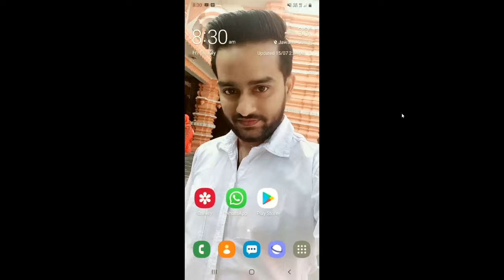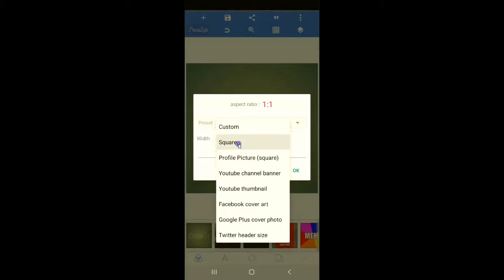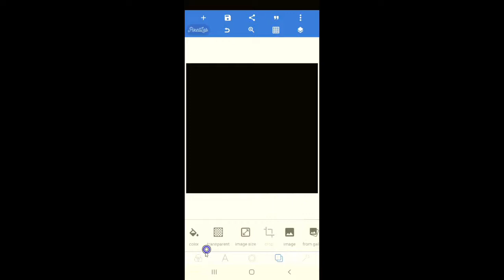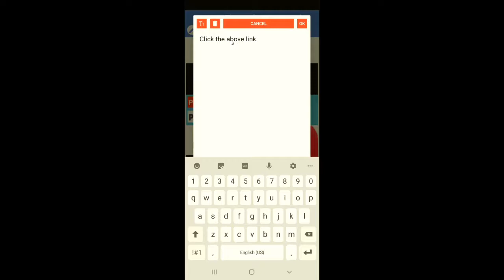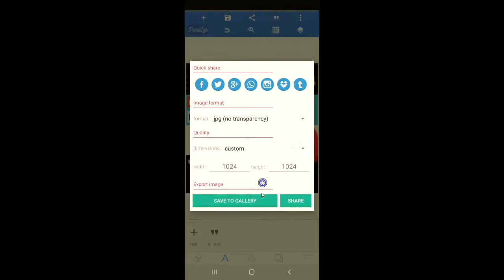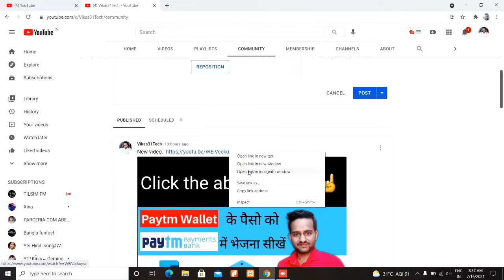How to upload full size community post on youTube | Community tab me full pic kaise lagaye 2021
Dosto, is video me maine apko sikhaya hai ki aap youtube ke community tab me puri photo kaise post kar sakte hai.
दोस्तों, इस वीडियो में मैंने आपको सिखाया है कि आप यूट्यूब के कम्युनिटी टैब में पूरी फोटो कैसे पोस्ट कर सकते है |